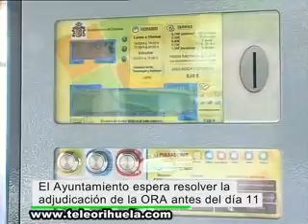El Ayuntamiento precintará los parquímetros de la ORA el día 11 si no se adjudica la nueva empresa